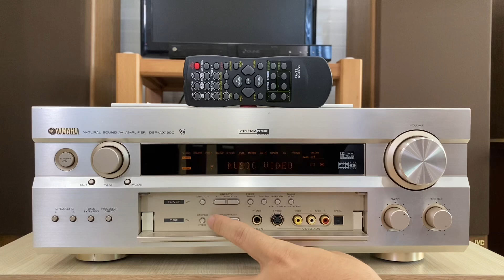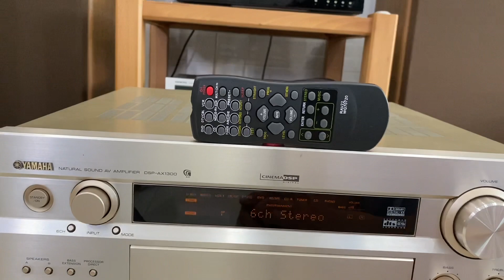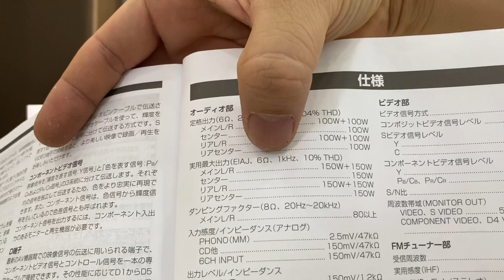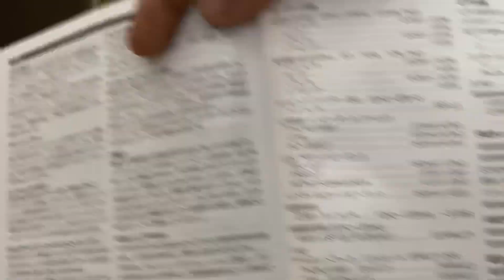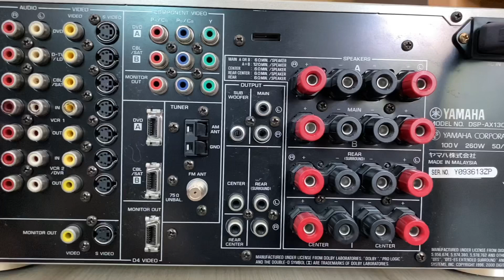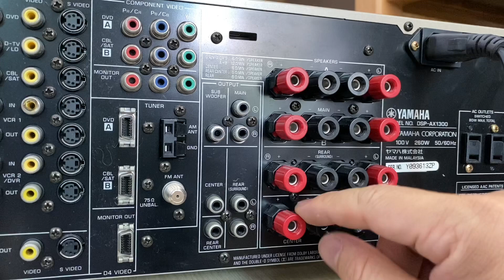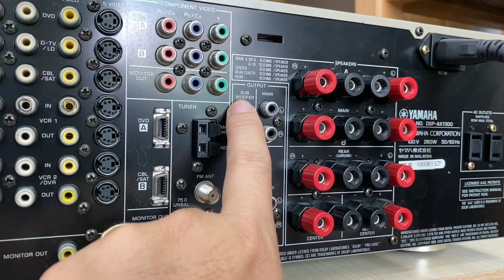(Đã bán)Yamaha DSP-AX1300 đẹp Long lanh,pre out làm DAC, lắp vang karaoke.Lh 0834563852